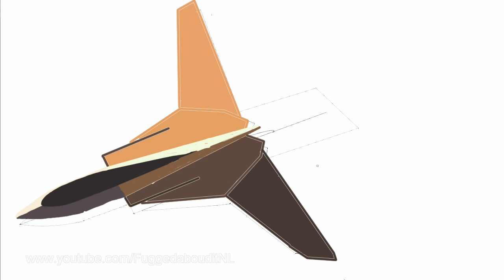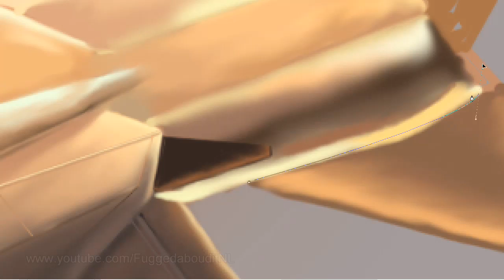Fighter Jet - Speedpainting in Photoshop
- Like and see the picture

With all the hassles in the middle east I decided to draw a fighter jet in action.
Enjoy the painting process! (And let's hope for the best in the middle east)

Music is Pentagon, by Sean Murray

FuggedabouditNL